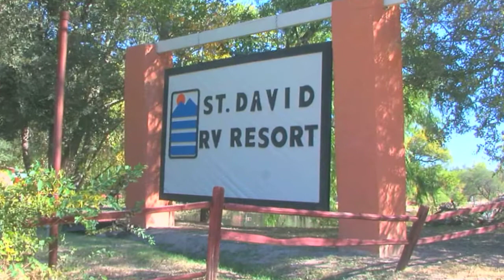Historic Tucson RV Parks St David RV Resort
Tucson RV Parks ~ Check out or southwestern style Casita's! The Old West comes alive here with plenty to see and do in the surrounding area. Our warm and dry climate makes for perfect RV camping. We welcome all campers and we can accomodate all RV's, trailers, truck campers and we have plenty of room for tent camping. Enjoy all the amenities we have to offer including our outdoor swimming pool, Spanish styled clubhouse, two fishing ponds and much, much more.